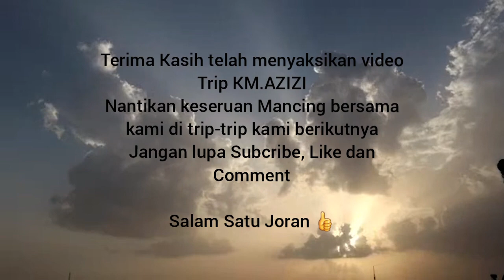Sahabat KM.AZIZI & Enjoy Fishing Club banjir salem di SMR Trip 10-12 Maret 2023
KM. AZIZI melayani Trip
- Krakatau
- Blimbing / Blukbuk
- SMR / Gosong Pasir / Sendal
- Pulau Betuah

Fasilitas KM.AZIZI
- Perizinan lengkap
- Kapten berpengalaman dan ABK yang ramah
- Didukung Fishfinder Garmin 660 FF dan Maps garmin 2108 plus
- Keselamatan didukung sekoci, pelampung, P3K lengkap serta APAR
- Kamar tamu AC
- Kamar mandi shower
- Dapur dengan chef handal (menu bisa request) dilengkapi dengan lemari es
- Fasilitas karaoke
- Dokumentasi video panjang selama Trip di upload ke Youtube dan video pendek di upload ke Instagram serta Facebook

Video Music
Credit :